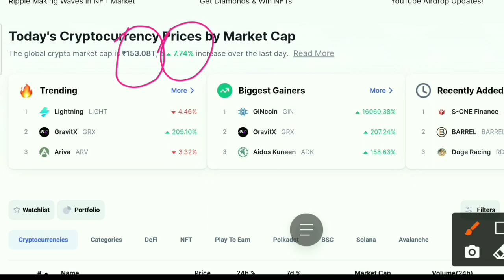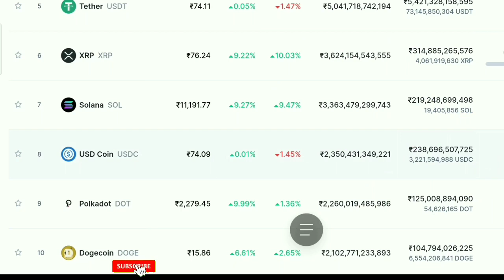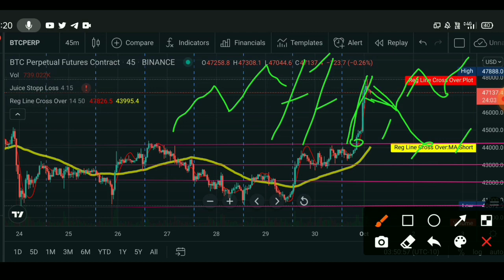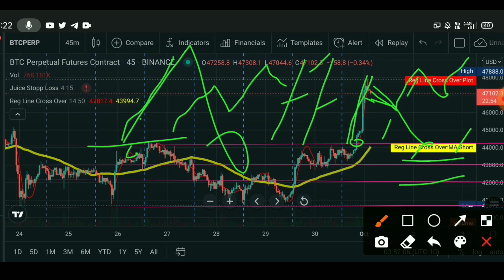🚫 BTC Fake Pump 🔴 Crypto News Today | Why Crypto Market Is Going Down Today | Which Crypto To Invest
October  next bull run started  Back to back good news crypto news & Update Bitcoin  ta

best Cryptocurrency
top Cryptocurrency To Invest
Cryptocurrency

Topics Covered:
5 Best Cryptocurrency to invest in wazirx
Wazirx hindi
5 cryptocurrencies to invest in 2021
pi network
Wink
Cardano
BITTORRENT
by 2021
top altcoins to buy for 1000x
best altcoins

These are the Topics I Covered on My Youtube Channel:
earn money, how to, Shiba inu coins going to 1 soon shiba inu coin
analysis Shiba inu coin price Shiba inu prediction Shiba
inu news Shiba inu update Shiba inu coin predictions
update Alaska inu coin details cheapest price crypto
coins Alaska inu coin by Shakil ka crypto Alaska inu
coin price Alaska inu coin prediction Alaska inu coin
update Alaska inu coin details Shiba inu coin alternative
dogecoin alternative safemoon alternative business
guru indiafamlogy shakil ka crypto crypto crown mim
rashid Bitcoin duniya anurag yaduvanshi tech ranjan
100X Profit Wazirx Se Paise Kaise Kamaye 2021 Wazirx
vS coinswitch Under a Penny Altcoinstop altcoins to buy
for 1000x best altcoins top altcoins 2021 top altcoins to
invest in top altcoins to buy hot coin price prediction dent
coin price prediction ncash coin price prediction btt coin

capacity.